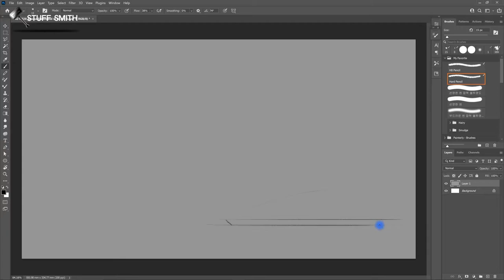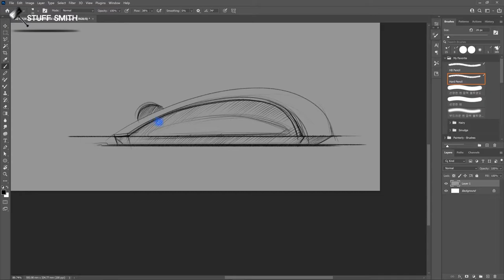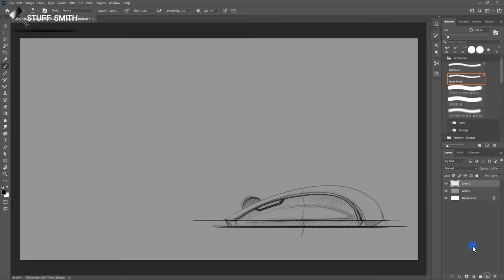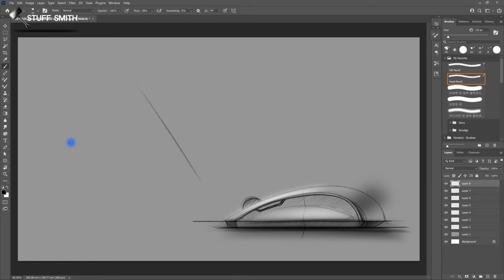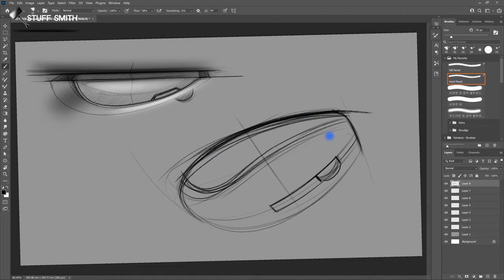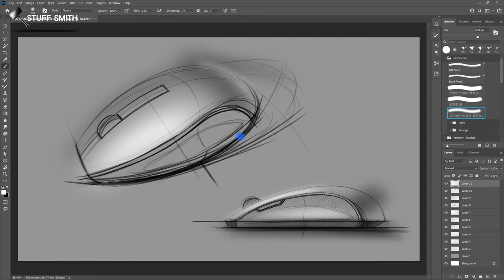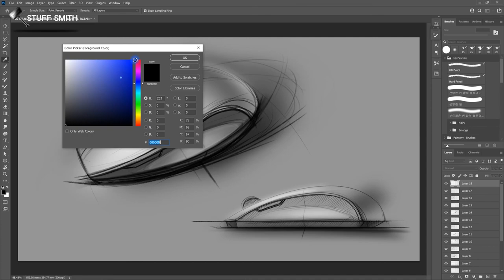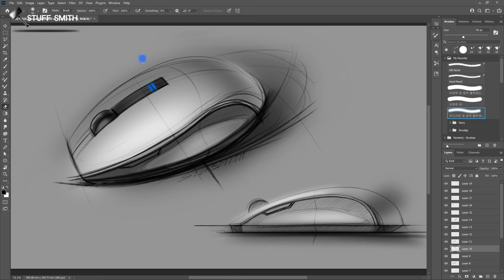Product design sketch Mouse Normal speed full time lapse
This is a normal speed full time lapse sketch for product design.